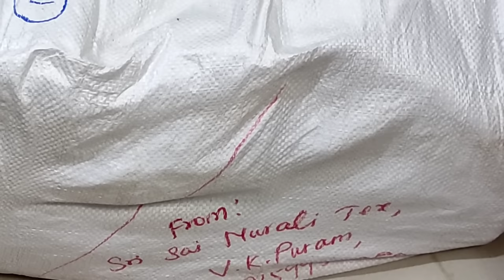100% லாபம்- பெண்கள் வீட்டில் இருந்தபடியே செய்யலாம்!! | nighty manufacturer | business ideas in tamil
SUCCESS STORY OF Erode Nandhini

Sri Sai Murali Tex (Pranav Fashions)

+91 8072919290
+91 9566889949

We are continuously trying our best to provide the best business ideas where it will be useful for all scale of people who can take forward, in that way this video of direct nighty manufacturer and their unboxing video is being provided here . Hope this video of business idea will be helpful for people who do business from home and for people who who try to initiate small business and wholesale in cloths can be worked out . Try out and let us know the review here.

Vibrations of mind